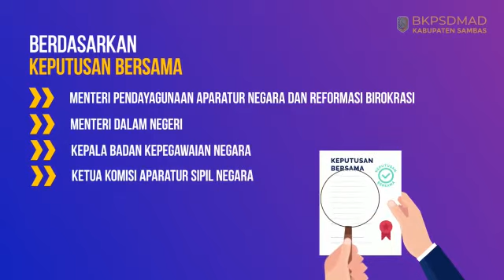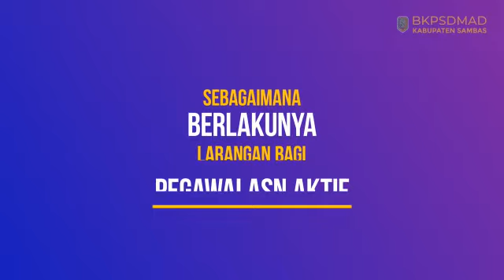Netralitas ASN Dalam Penyelenggaraan Pemilihan Kepala Daerah Serentak Tahun 2020